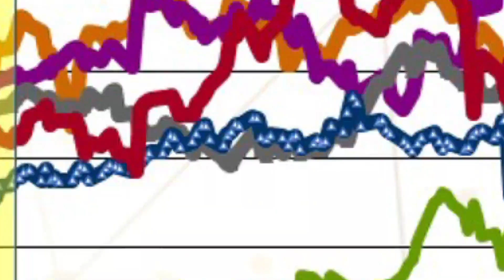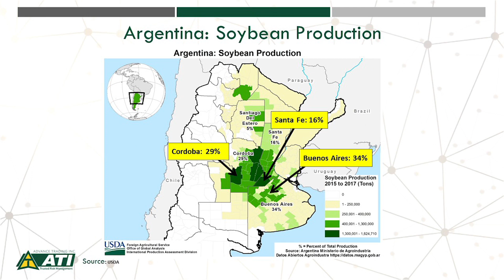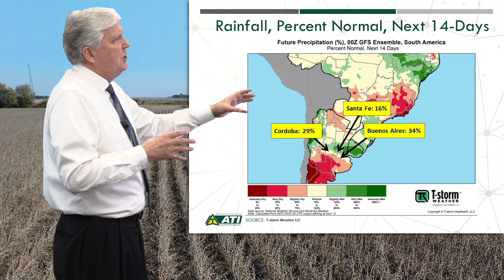Advance Trading Soybean Market Update 3.2.2022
This week Brian Basting, ATI Research Analyst, will take a look at the 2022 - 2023 balance sheet that the USDA released last week at its agriculture outlook forum. He will also focus on the highest price ever for November soybeans here in early March, and will finish up by looking at the latest weather trends in Argentina.